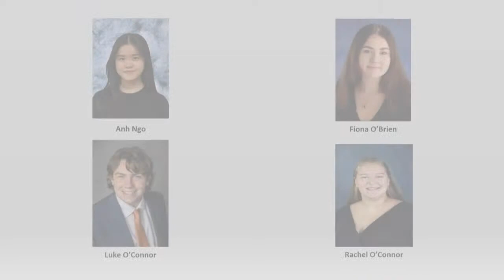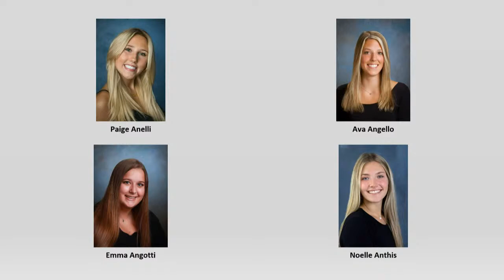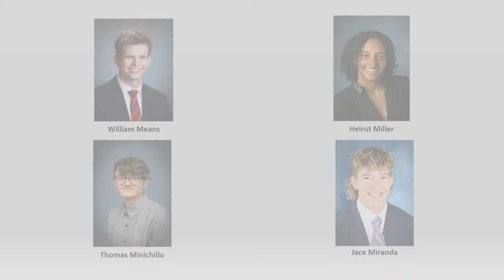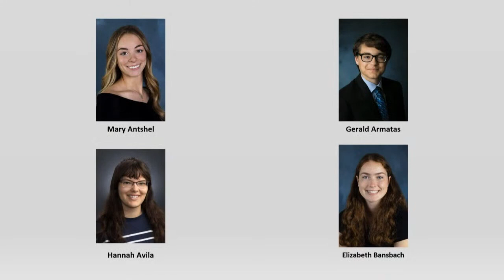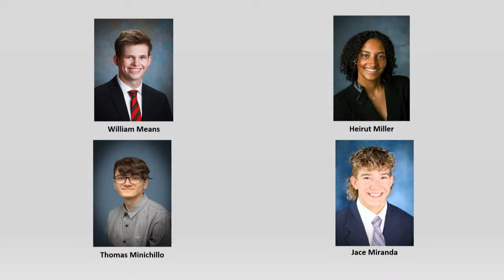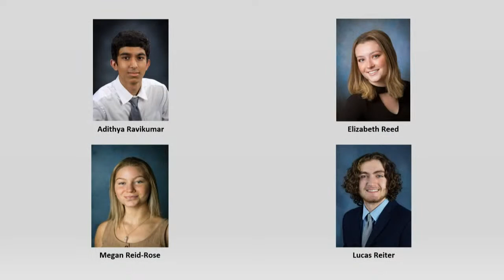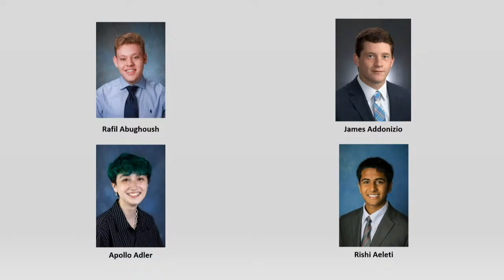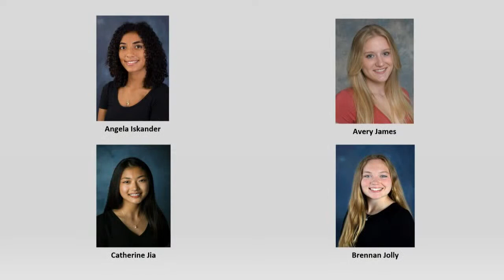Fayetteville-Manlius Central School District Commencement - 2022